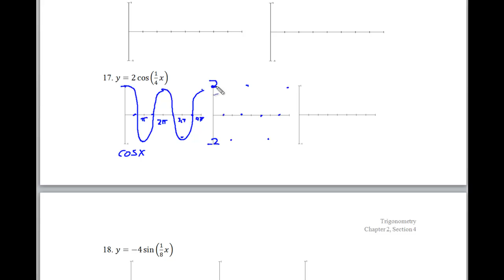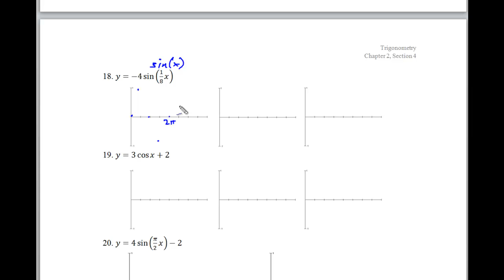KCC - Math 122 Session 6 Part 2 - Chapter 2 Section 4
We graph Sine and Cosine functions